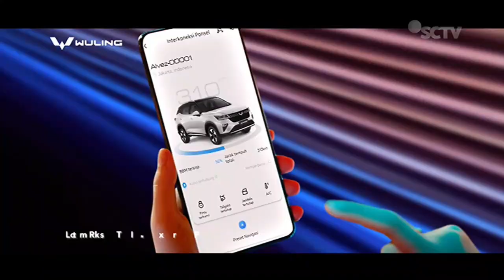Wuling Alvez • Stay & Innovation in One SUV • TVC Edisi 2023 • Iklan Indonesia 15 sec